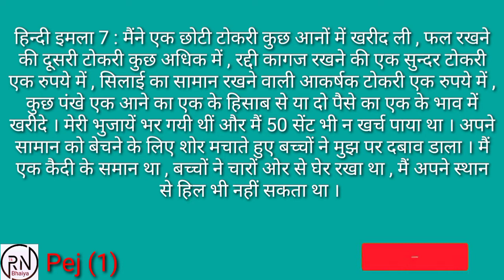हिंदी इमला 7, Hindi Imla 7, बस कुछ ही दिनो मे हिंदी का इमला सीखे R.N Bhaiya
R.N Bhaiya

हिन्दी इमला 7 : मैंने एक छोटी टोकरी कुछ आनों में खरीद ली , फल रखने की दूसरी टोकरी कुछ अधिक में , रद्दी कागज रखने की एक सुन्दर टोकरी एक रुपये में , सिलाई का सामान रखने वाली आकर्षक टोकरी एक रुपये में , कुछ पंखे एक आने का एक के हिसाब से या दो पैसे का एक के भाव में खरीदे । मेरी भुजायें भर गयी थीं और मैं 50 सेंट भी न खर्च पाया था । अपने सामान को बेचने के लिए शोर मचाते हुए बच्चों ने मुझ पर दबाव डाला । मैं एक कैदी के समान था , बच्चों ने चारों ओर से घेर रखा था , मैं अपने स्थान से हिल भी नहीं सकता था । सबसे अधिक परिश्रम करने वाली , आक्रामक सामान विक्रेता 9 वर्ष की एक सुन्दर लड़की थी जो मेरे बिल्कुल सामने थी । वह आग्रहपूर्वक निवेदन कर रही थी । उसकी आँखों में आँसू थे । वह इस प्रकार से अपनी टोकरी बेचने का आग्रह कर रही थी कि उसके शब्द किसी भी हृदय को पिघला सकते थे ।